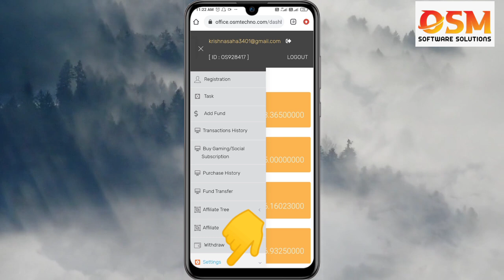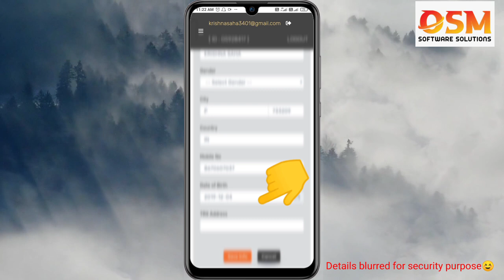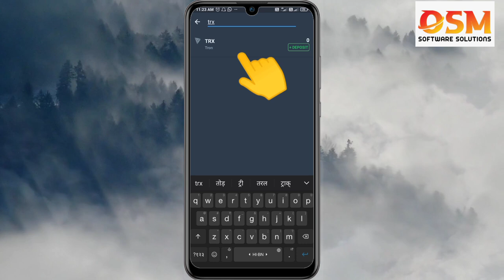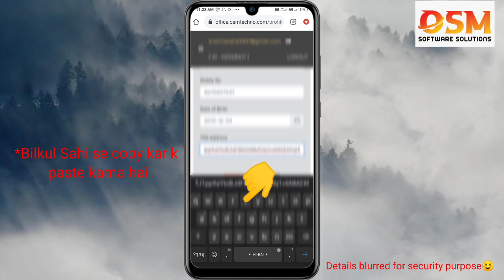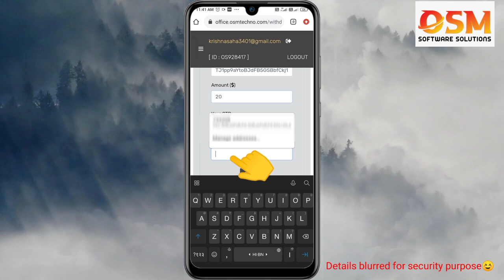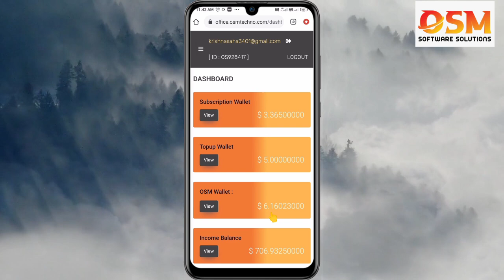osm software solution me withdraw kaise kare | trx address kaise add kare? | osmose technology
More querry:
osmose technology international plan withdraw process
osmose international plan withdraw
osm software solution withdraw
osmose technology international plan me withdraw kaise kare
osm software withdraw
osmose international payment proof
osm software solution me withdraw kaise kare
osm software solution
osmose technology techz kk
osmose technology

Thanx for watching milte hai or ek new informative video k sathsath🖤